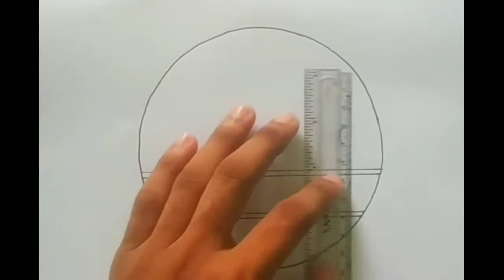How to draw a bird freedom from cage||easy drowning with pencil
Hello friends
Thanks for watching my video. if you like my video then like/ comment/ share and don't forget to subscribe my channel and press the bell icon for my up comming videos.